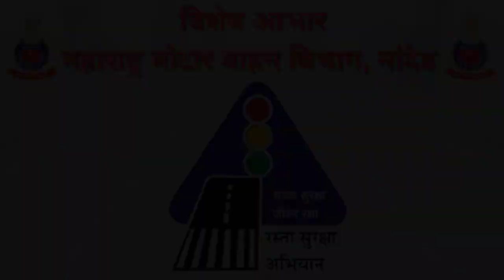5th to 7th | रस्ते की पाठशाला। रस्ता वाहतूक चिन्हे। सावधान करणारी चिन्हे। V3 | VSchool